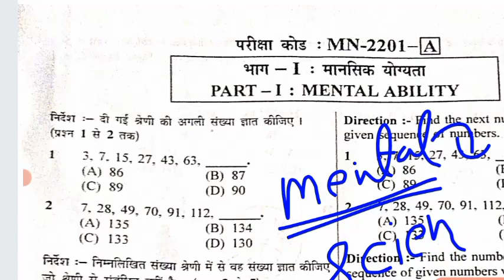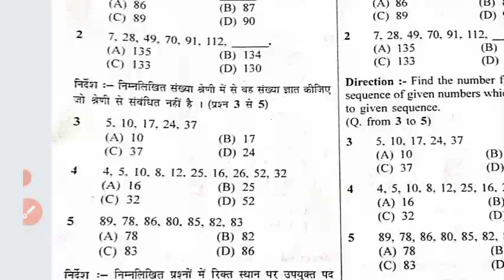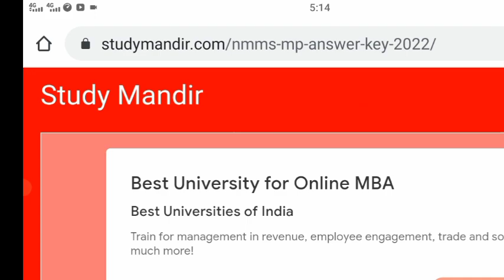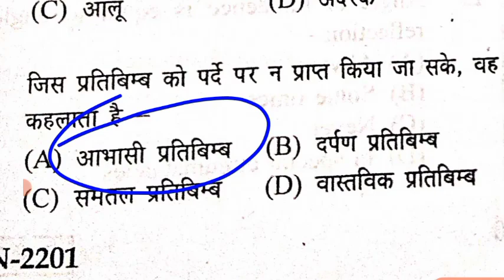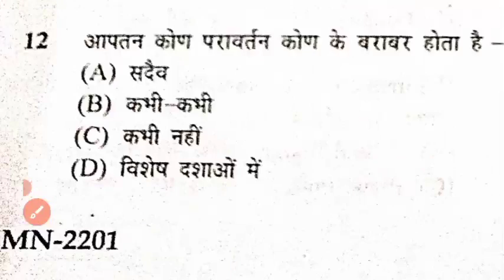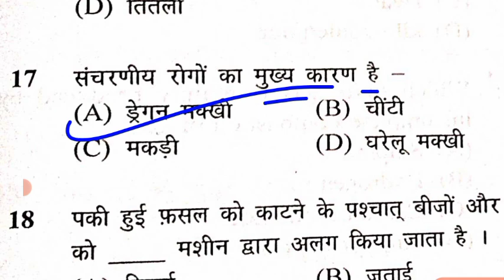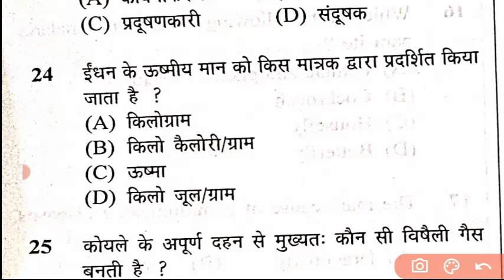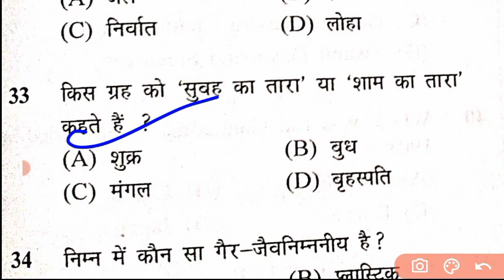NMMS Answer Key 2022 | NMMS MP Answer Key 6 November 2022 | NMMS MAT & SAT Paper Solutions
nmms rajasthan paper solution 6 november 2022